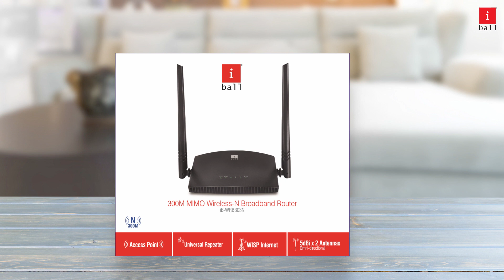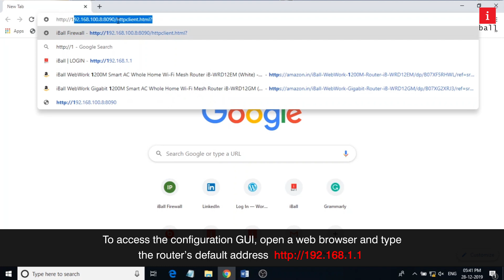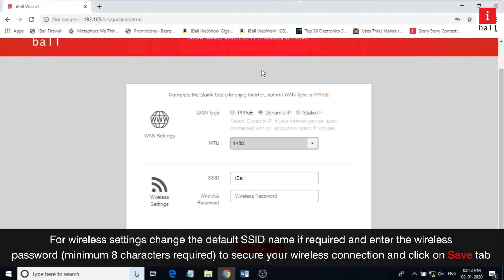How to configure iBall 303N Router | Step by Step Easy Configuration | iBall Routers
Learn how to configure your iBall 303N Router with our step by step easy configuration guide